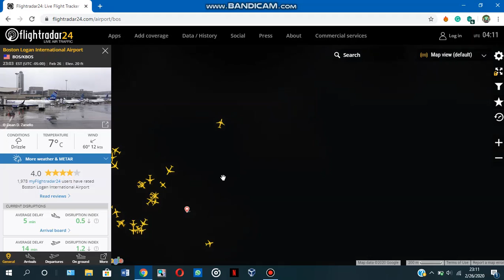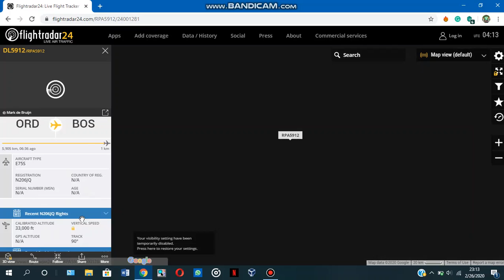How to track flights using Flightradar24!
Here's a basic introduction to Flightradar24, the live flight tracking app and website that surprisingly few people have heard about!